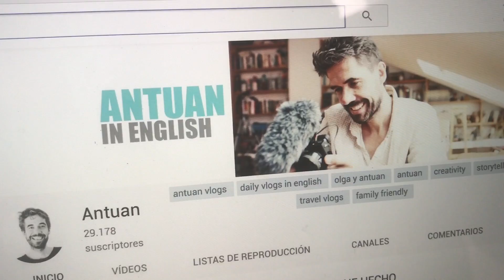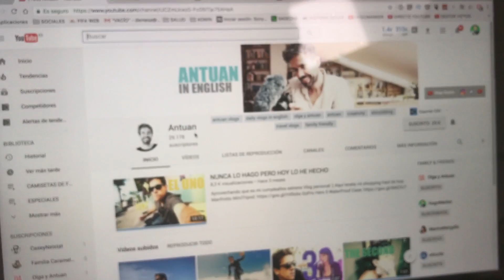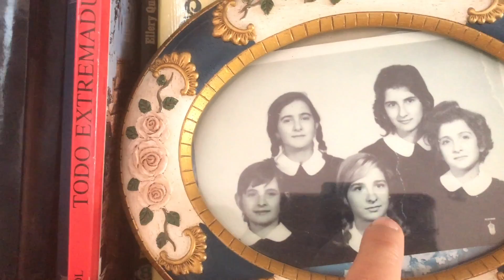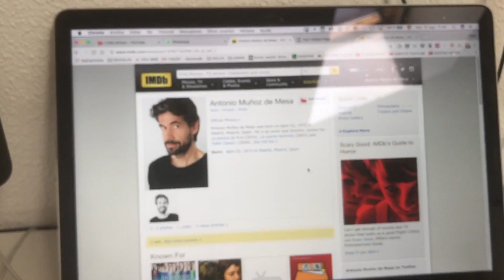CANCIONES DE MARTA SÁNCHEZ Y NUEVO CANAL DE VLOGS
Hugo canta una canción famosa de Marta Sánchez. Os enseñamos nuestro nuevo lugar de trabajo, y os presentamos nuestro nuevo canal.

¿Quiénes somos?

Canal familiar de Vlogs Diarios en Español sobre problemas familiares, problemas de pareja y vídeos graciosos de familia.